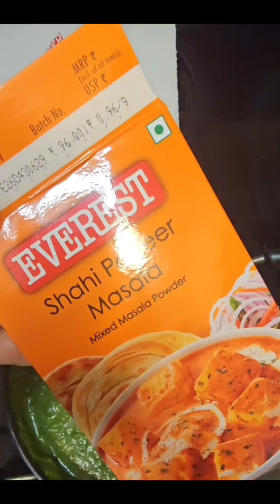Tiffin series ep 1 | Palak paneer recipe | Chole recipe | Chana masala recipe | healthy lunch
In this video, we bring you a mouthwatering and hassle-free Chole and palak paneer  recipe that will leave your taste buds craving for more. Our step-by-step tutorial will guide you through the whole process, ensuring a delicious outcome that you can easily recreate within the comfort of your own kitchen.

Ingredients:
- Chickpeas
- Onions
- Tomatoes
- Ginger-garlic paste
- Indian spices (such as cumin, turmeric, coriander, and garam masala)
- Tamarind
-kasoori methi
-Cumin
- Cooking oil